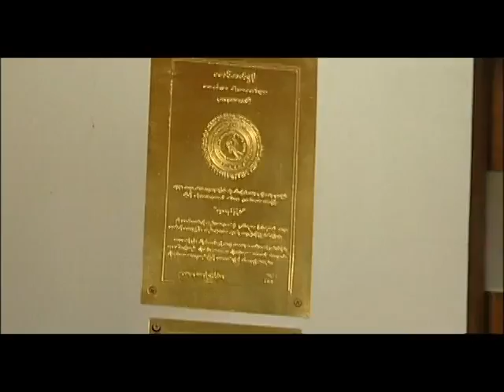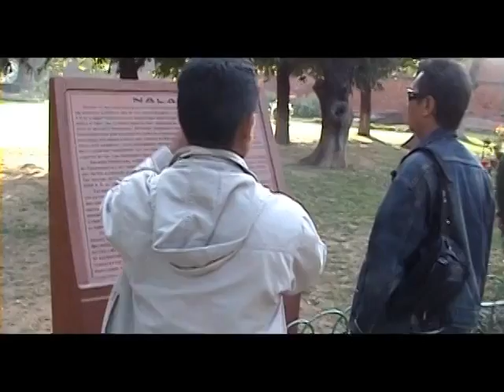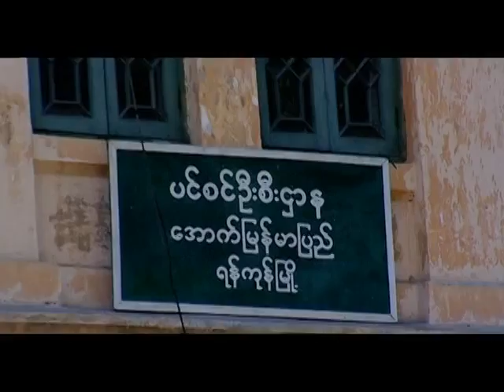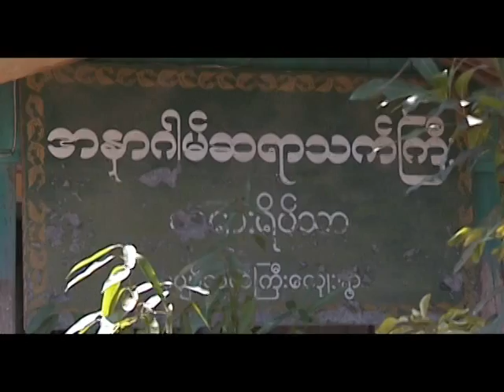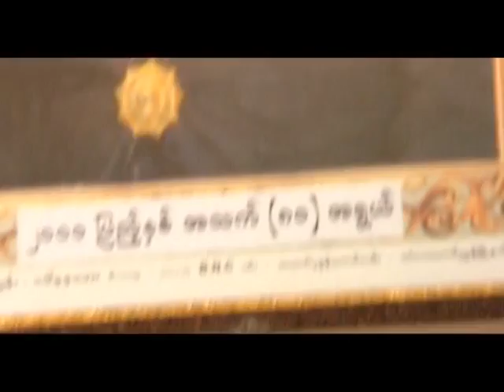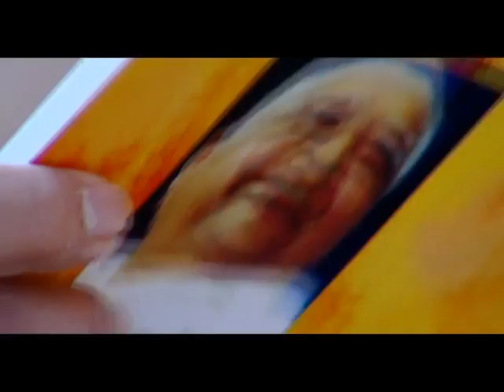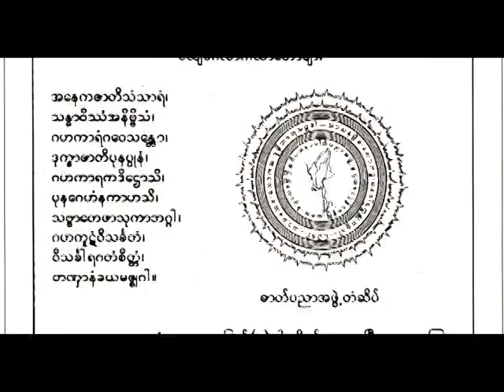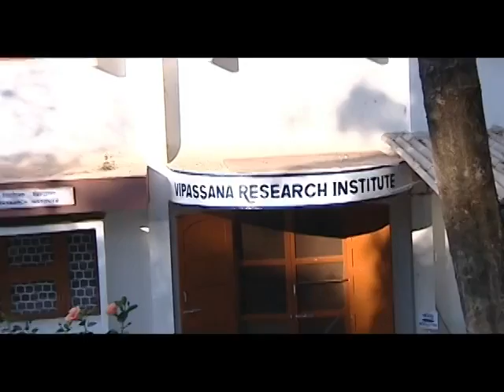S N Goenka - His Life, His Dhamma Part 2